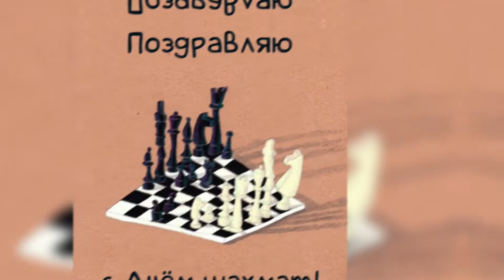chess 16x9 video Anita